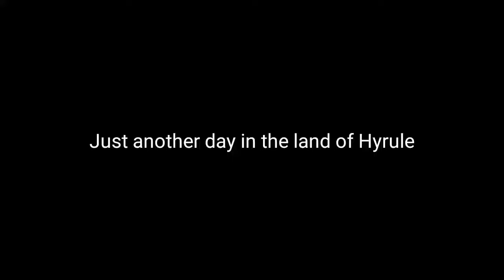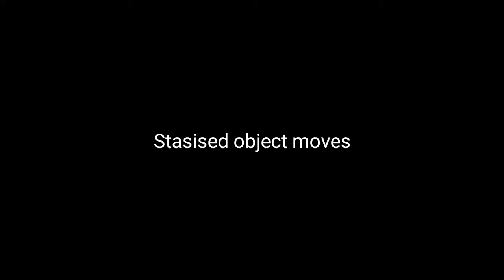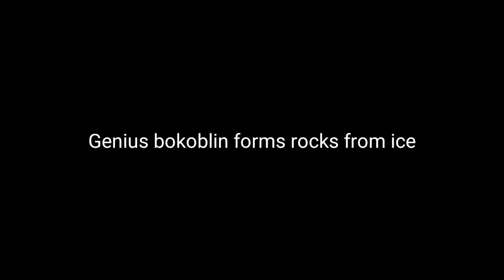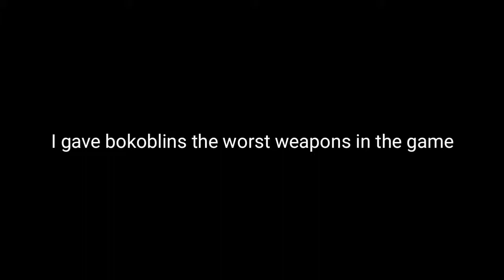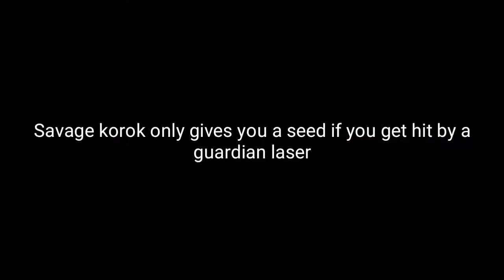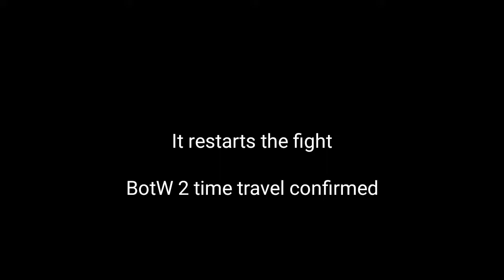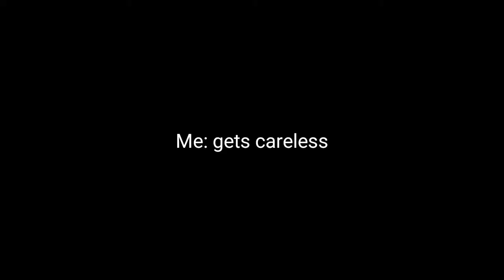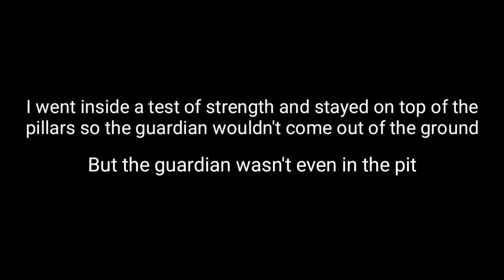Stranger Things I Find in Zelda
Time to take it up a notch!
Oops I mentioned Notch so Mojang is going to report my channel and I'm gonna get terminated 😰
But anyway, in this video Link flies to the moon and explored beyond his homeland.